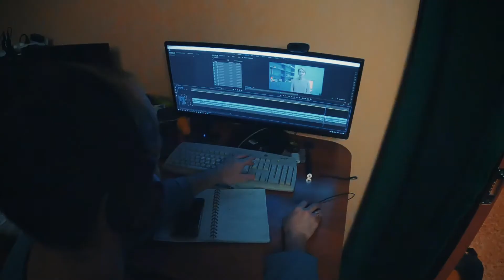vlog#3 Профессиональный фотограф Попал на Бизнес признание.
Привет. И снова Коротких с вами. Кому интересна жизнь фотографа, будни фотографа я снова поделюсь с вами одним своим днем.
Зашел в администрацию г. Новокузнецка на видеосъемки для ролика о  некоммерческих организациях (НКО), но гораздо интересней было попасть на репетицию к мероприятию Бизнес признание. Заглянул одним глазком не только как профессиональный фотограф, но и профессиональный видеоператор всегда все снимающий (ну вы знаете, профессиональный фотограф камеру из рук не выпускает) Впереди еще были видеосъемки, все даже не попали во влог Короткихснимает. Кстати НКО ораньжевый театр меня удивил, здоровское место, интересное. Немного побеседовал на камеру. Правда Бизнес признание меня заинтересовало больше. Кто на это Бизнес признание попадет и поделиться со мной своими впечатлениями, буду признателен.
А что вы думаете - снимать такие видео каждый день, или более качественные, профессиональные видео делать раз в неделю? Какой формат влога вам был бы интересен?
 (P.S. почти удалось день в день сделать, вот вам и будни фотографа)
Профессиональный фотограф г. Новокузнецк Алексей Коротких